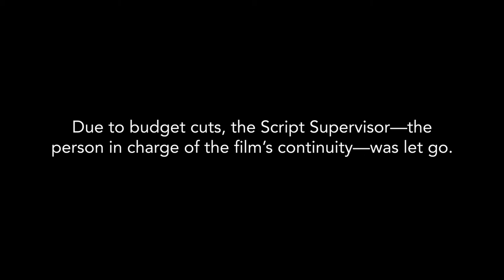Continuity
Starring John Milhiser and Jennie Pierson
Written by John Milhiser
Directed by Ryan Moulton